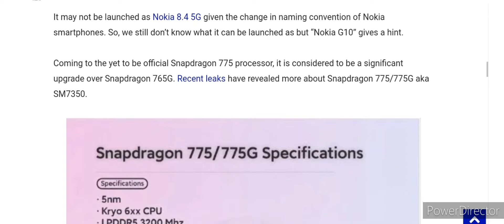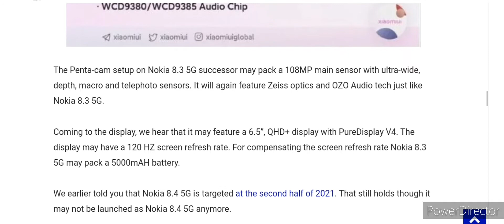Nokia 8.3 5G successor with Snapdragon 775, 108MP rear Penta-cam in development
nokia 8.3 5g unboxing,
nokia 8.3 5g pubg test,
nokia 8.3 5g price in india,
nokia 8.3 5g review,
nokia 8.3 5g camera test,
nokia 8.3 5g unboxing hindi,
nokia 8.3 5g price,
nokia 8.3 5g android 11,
nokia 8.3 5g android 11 update,
nokia 8.3 5g ad,
nokia 8.3 5g antutu benchmark,
nokia 8.3 5g advertisement,
nokia 8.3 5g android,
nokia 8.3 5g android unlocked smartphone,
nokia 8.3 5g android unlocked,
nokia 8.3 5g battery drain test,
nokia 8.3 5g battery test,
nokia 8.3 5g bangla review,
nokia 8.3 5g battery life,
nokia 8.3 5g buhnici,
nokia 8.3 5g bands,
nokia 8.3 5g battery,
nokia 8.3 5g battery capacity,
nokia 8.3 5g camera,
nokia 8.3 5g camera review,
nokia 8.3 5g camera comparison,
nokia 8.3 5g charging test,
nokia 8.3 5g camera zoom,
nokia 8.3 5g camera test video,
nokia 8.3 5g compare,
nokia 8.3 5g drop test,
nokia 8.3 5g dual sim,
nokia 8.3 5g durability test,
nokia 8.3 5g details,
nokia 8.3 5g display,
nokia 8.3 5g dubai,
nokia 8.3 5g dxomark,
nokia 8.3 5g ds,
nokia 8.3 5g español,
nokia 8.3 5g esim,
nokia 8.3 5g egypt,
nokia 8.3 5g - elevate your creativity,
nokia 8.3 5g review english,
nokia 8.3 5g unboxing english,
nokia 8.3 5g review español,
nokia 8.3 5g unboxing español,
nokia 8.3 5g full review,
nokia 8.3 5g free fire,
nokia 8.3 5g features,
nokia 8.3 5g fortnite,
nokia 8.3 5g full specification,
nokia 8.3 5g flipkart,
nokia 8.3 5g fingerprint,
nokia 8.3 5g full specs,
nokia 8.3 5g gaming test,
nokia 8.3 5g gsmarena,
nokia 8.3 5g gcam,
nokia 8.3 5g geekyranjit,
nokia 8.3 5g gsm,
nokia 8.3 5g gorilla glass,
nokia 8.3 5g giá,
nokia 8.3 5g giá bao nhiêu,
nokia 8.3 vs moto g 5g,
nokia 8.3 5g hindi,
nokia 8.3 5g hard reset,
nokia 8.3 5g hinta,
nokia 8.3 5g hong kong,
nokia 8.3 5g hoanghamobile,
nokia 8.3 5g vs huawei p30 pro,
harga nokia 8.3 5g,
nokia 8.3 5g india,
nokia 8.3 5g india launch,
nokia 8.3 5g india price,
nokia 8.3 5g indonesia,
nokia 8.3 5g inceleme,
nokia 8.3 5g india launch date,
nokia 8.3 5g in dubai,
nokia 8.3 5g ip rating,
nokia 8.3 5g james bond,
nokia 8.3 5g jb hi fi,
nokia 8.3 5g kuwait,
nokia 8.3 5g kaina,
nokia 8.3 5g camera keeps stopping,
nokia 8.3 5g kamera,
nokia 8.3 5g launch date in india,
nokia 8.3 5g long term review,
nokia 8.3 5g launch date,
nokia 8.3 5g lazada,
nokia 8.3 5g choi lien quan,
nokia 8.3 5g mobile,
nokia 8.3 5g malayalam,
nokia 8.3 5g malayalam review,
nokia 8.3 5g mobile price,
nokia 8.3 5g mrwhosetheboss,
nokia 8.3 5g mkbhd,
nokia 8.3 5g malaysia,
nokia 8.3 5g mobile phone,
nokia 8.3 5g no time to die,
nokia 8.3 5g notebookcheck,
nokia 8.3 5g nfc,
nokia 8.3 5g notification light,
nokia 8.3 5g news,
nokia 8.3 5g not turning on,
nokia 8.3 5g nhattao,
new nokia 8.3 5g,
nokia 8.3 5g official video,
nokia 8.3 5g online,
nokia 8.3 5g opinie,
nokia 8.3 5g oman,
nokia 8.3 5g on ee,
nokia 8.3 5g otterbox,
nokia 8.3 5g or pixel 4a 5g,
nokia 8.3 5g o2,
nokia 8.3 5g price in india unboxing,
nokia 8.3 5g phone,
nokia 8.3 5g pubg,
nokia 8.3 5g price in india tamil,
nokia 8.3 5g pubg test in hindi,
nokia 8.3 5g review in hindi,
nokia 8.3 5g ringtone,
nokia 8.3 5g review in tamil,
nokia 8.3 5g review telugu,
nokia 8.3 5g review uk,
nokia 8.3 5g review gsmarena,
nokia 8.3 5g speed test,
nokia 8.3 5g specs,
nokia 8.3 5g smartphone,
nokia 8.3 5g sinhala,
nokia 8.3 5g smartprix,
nokia 8.3 5g specification,
nokia 8.3 5g smartphone 8/128,
nokia 8.3 5g sar value,
nokia 8.3 5g technical guruji,
nokia 8.3 5g tamil,
nokia 8.3 5g telugu,
nokia 8.3 5g trakin tech,
nokia 8.3 5g tech burner,
nokia 8.3 5g test,
nokia 8.3 5g teardown,
nokia 8.3 5g tamil review,
nokia 8.3 5g unboxing telugu,
nokia 8.3 5g unboxing tamil,
nokia 8.3 5g unboxing malayalam,
nokia 8.3 5g unboxing technical guruji,
nokia 8.3 5g unboxing trakin tech,
nokia 8.3 5g unboxing india,
nokia 8.3 5g vs,
nokia 8.3 5g vs iphone 12,
nokia 8.3 5g vs mi 10i,
nokia 8.3 5g vs samsung s20,
nokia 8.3 5g vs iphone 11,
nokia 8.3 5g vs pixel 4a,
nokia 8.3 5g vs iphone 12 pro max,
nokia 8.3 5g vs samsung m51,
nokia 8.3 5g wireless charging,
nokia 8.3 5g waterproof,
nokia 8.3 5g whatmobile,
nokia 8.3 5g won't turn on,
nokia 8.3 5g worth it,
nokia 8.3 5g wifi calling,
nokia 8.3 5g xda,
nokia 8.3 5g youtube,
nokia 8.3,
nokia 8.3 5g 128gb (polar night),
nokia 8.3 5g 128gb,
nokia 8.3 5g 128gb review,
nokia 8.3 5g 128gb specs,